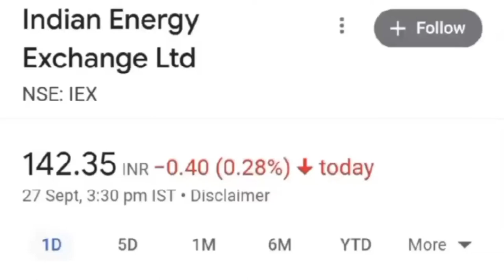STOCKS AT DISCOUNTED PRICE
ABOUT CHANNEL---

Its a Education channel for investors who wants to invest in share market or who is going to invest in GOOD STOCKS for Multibagger returns. Its a knowledge video for those who wants to make future bright by investing in share market.